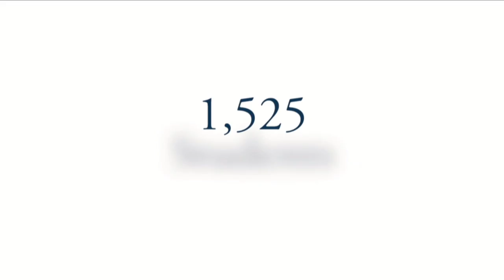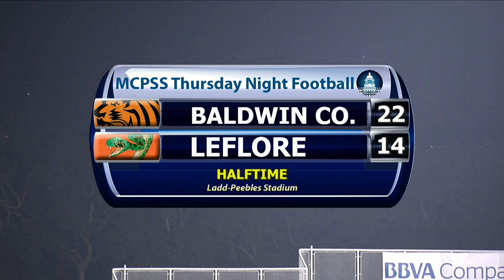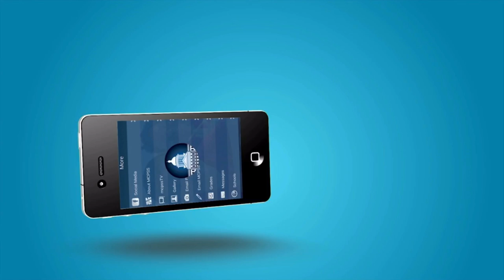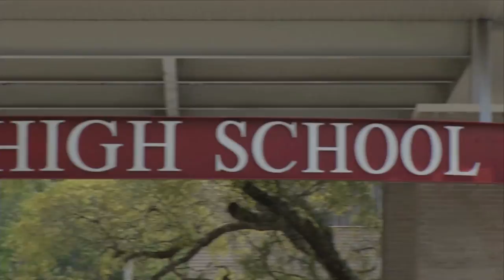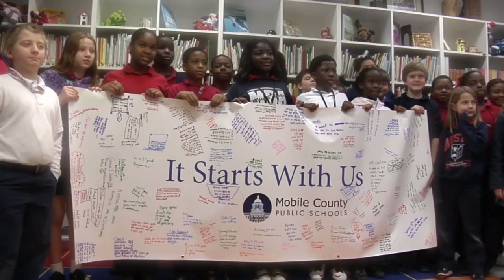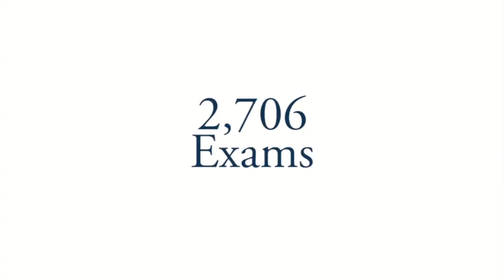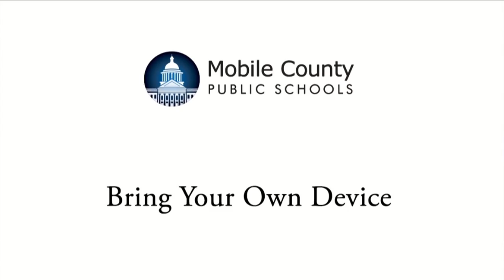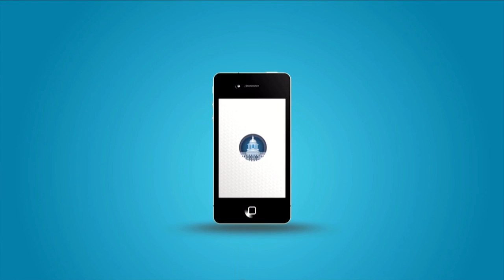LeFlore vs Baldwin County